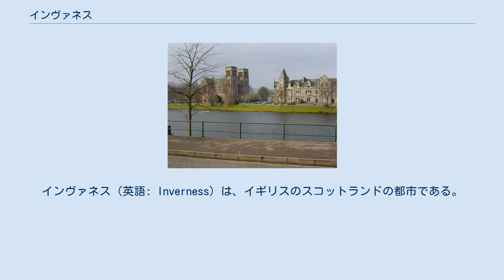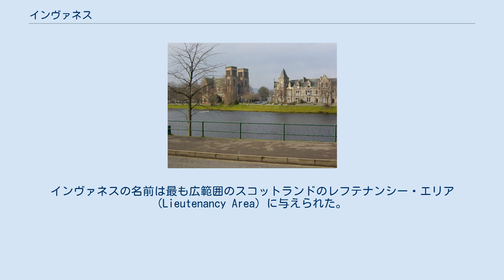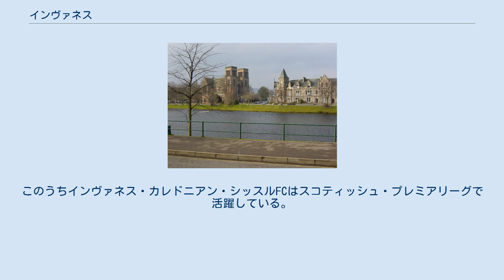インヴァネス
インヴァネス（英語: Inverness）は、イギリスのスコットランドの都市である。
もう1つの公用語であるスコットランド・ゲール語ではイニリ・ニシ（Inbhir Nis [iɲɪɾʲˈniʃ]）。
 ハイランズ（ハイランド地方）の唯一のシティで、「ハイランズの首都」と呼ばれることがある。
これに対し、ローランド地方の首都はエディンバラである。
 ネス川越しに見た聖アンドリュー大聖堂 スコットランド北西部のマレー湾最奥に流れ込むネス川の河口に位置している。
これはこの町の由来になっている。
すなわち、スコットランド・ゲール語の Inbhir Nis とは「ネス川の河口」を意味する。
この川はネス湖の近くから流れ、カレドニア運河はオイク湖、ロチー湖を結ぶ。
ネス湖はネッシーと呼ばれる怪獣がすむという言い伝えがある。
 2011年に人口が6万2000人程度だったが、20年後には10万人を超えると予想されている。
 最近、インヴァネス市は「西ヨーロッパの急成長都市」と市西部でのさかんな新規住宅建設分譲をもってあだ名されている。
 スコットランドのハイランド地方に位置し、この街からネス川・ネス湖さらに南西へ伸びる直線状の地形はグレート・グレン断層により形成されたものである。
海洋性気候のため冬でも比較的暖かく、降雪は年平均18日間で量も少ない。
11月から3月の最高気温は7 °Cから 9 °C、6月から9月で16 °Cから 19 °Cである。
 インヴァネス市はハイランド評議会の行政上の中心であり、公式にはインヴァネス州の郡都である。
インヴァネスの名前は最も広範囲のスコットランドのレフテナンシー・エリア (Lieutenancy Area) に与えられた。
 インヴァネス市は2000年に女王から市（City）の地位を賜った。
公式には2001年に市への昇格が祝福された。
 インヴァネスの建造物にはインヴァネス城と、聖アンドルー大聖堂を含む多数の教会が含まれる。
最古の教会はジ・オールド・ハイ・チャーチで、川際の聖マイケル山の上に建つ。
もしかしたら、この土地はケルト人の信仰に利用されていたかもしれない。
 城は前の建物の用地に1835年に造営され、今日では州裁判所になっている。
 もっと古い木造の城は東遠方にあり、11世紀の建設で、シェイクスピアの『マクベス』のもとになった城かも知れない。
 聖アンドリュー大聖堂は興味深い、槍のような四角の先端を持っている。
これは完成する前に、寄付金がそこをついたのである。
 市は、およそ2.6ヘクタールのメインショッピングセンターを、商店に提供した。
 インヴァネスはピクト人の主な拠点の一つで、565年に聖コルンバがピクトの王ブルードをキリスト教に改宗させる意図で来訪した。
ブルードは町の西郊のクレイグ・ファトリグに城郭を営んだと推定されている。
 インヴァネス城は、伝承によればマクベスがダンカン王を弑逆した城を破却した後、マルカム・カンモーが建てたと言われており、町の北東1kmの岡の上に建っていた。
ウィリアム獅子王はインヴァネスに4つの特許状を授け、その一つによって王城が造られた。
 1233年にアレクサンダー3世が開いたドミニコ会修道院の遺跡は辛うじて残っている。
 1411年のハーローの戦い道中、ドナルド島王はインヴァネスへ急行した。
6年後、ジェームズ1世は北部の招集された部族長に対し議会を開催したが、部族長のうち3人は独立主権を主張し処刑された。
 1562年には女王メアリー・スチュアートが、ハントリー伯の乱の際、ハントリー派の市長によってインヴァネス城への入城が禁止された。
そのときの女王の家がブリッジストリート沿いに残る。
いまでは8月15日（もしくはそれに近い土曜日）を「メアリーマス・フェア」として市でイベントを開催している。
 清教徒革命ではオリバー・クロムウェルによって砦が築かれ、1715年のジャコバイトの反乱の舞台にもなった。
 インヴァネスは歴史上、ロンドン以外で閣議が開かれたただ一つの町である、1921年にデビッド・ロイド・ジョージ首相が休暇先のインヴァネスに急遽アイルランド問題について話し合うために、ここで閣議を開いたのである。
その結果英愛条約が締結された。
 インヴァネス市を本拠とするサッカークラブは2つある。
インヴァネス・カレドニアン・シッスルFC（Inverness Caledonian Thistle F.C.）とクラクナクディンFC（Clac...